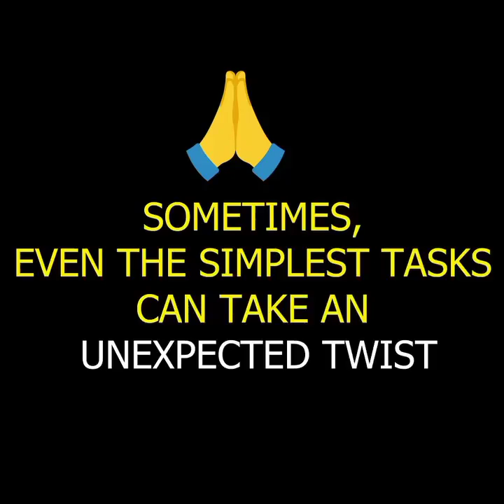தலையில் மசாஜ் செய்யும் போது நிலைகுலைந்து இறந்த நபர்